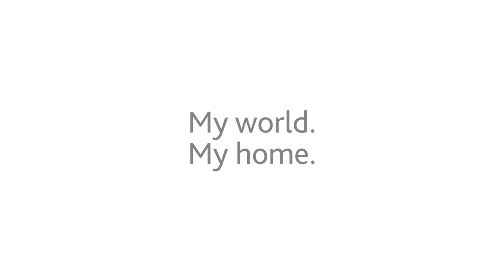EMSA CLIP & CLOSE Ice Cube Box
The CLIP & CLOSE ice cube box has space for up to 24 ice cubes – just tilt the box slightly after filling it with water to make sure the cubes end up the same size. Thanks to the special freshness seal, the container is 100% leak-proof. No spillage. No leaks in the freezer. The flexible base makes the ice cubes extremely easy to remove when frozen. And of course, this CLIP & CLOSE is also BPA-free, making it safe to use for baby food. It’s also great for storing small portions of herbs.